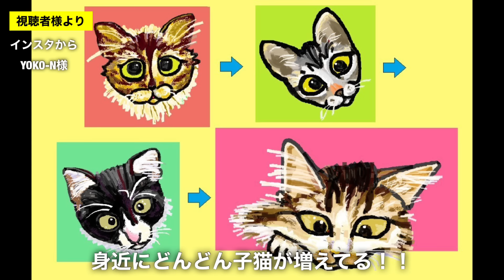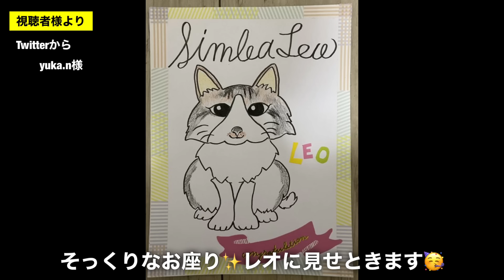朝一番はもっとなでてほしい！保護子猫クロちゃん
動画をご覧になって保護子猫(黒ちゃん♀)の【里親さん】を募集いたします。
黒ちゃんは穏やかな性格でお目目がまん丸なキュートな女の子です。
まずはトライアルで仮お迎えしてみませんか？
ピンと来られた方、ご連絡お待ちしてます！

・完全室内飼い、脱走防止対策のできる方
・子猫と面会のできる方（熊本、宮崎、鹿児島地域の方とさせてください）
・愛情、責任を持って猫生の最後までより添える方

〓里親希望・お問合せ先〓
ねこにゃんの会

ご年齢：
性別：
メールアドレス：
家族構成：
応募コメントorお問合せ：

猫族運搬、緊急避難、拡張バッグ↓
■Happihausu 犬 猫 キャリーリュック
■Siivton 猫キャリーバッグバック

我が家で使ってる猫砂↓
■アイリスオーヤマ猫砂